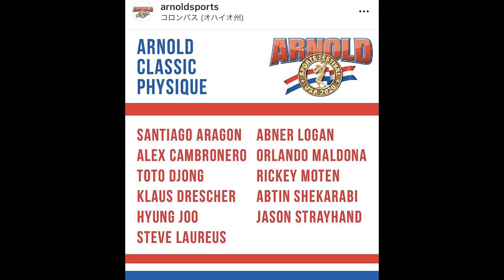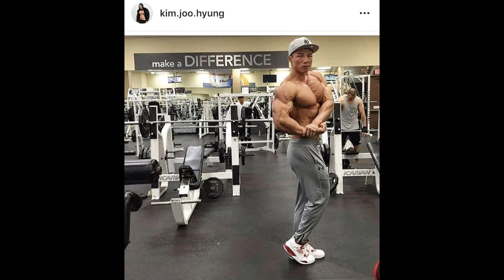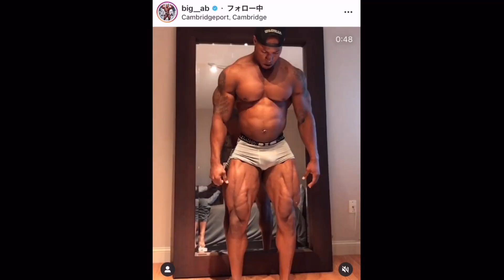【アーノルドクラシック2020】クラシックフィジークのイケメンマッチョ軍団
昔は強くはないけど飲めたのに、ダイエットとかで飲まなくなったからか白ワイン3杯で、ほろ酔いになってしまいました。
皆さんはお酒強いですか？

未だにビールは飲めません。

訂正:アブチン・シェカラビ選手はオリンピアのクオリファイは手に入れたものの出場はしていないみたいです。

常時20%OFFになる割引コード↓↓
T20TomoyaH

筋肉に興味がない人でも見れるような
筋肉・ダイエット・フィットネス全般ネタを毎日２０時に

YouTubeやるなら！コレやりたい！気になる！面白そう！
そういう動画を不定期ですが19時にあげています！